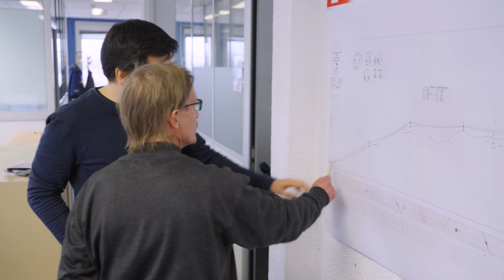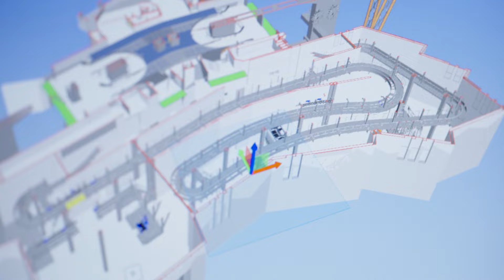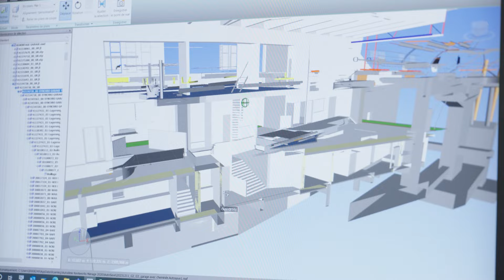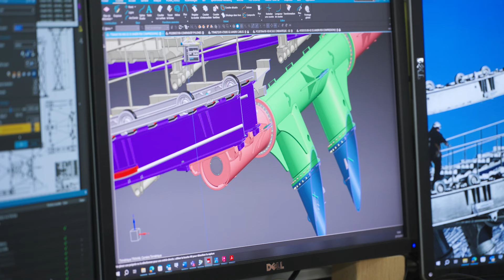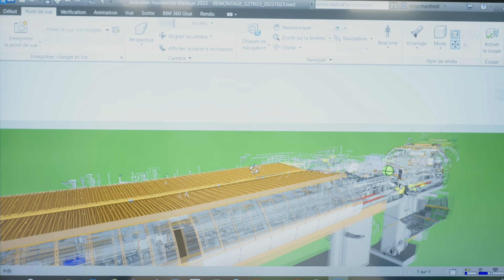Le Nouveau Jandri - Episode 7 - De la conception à la réalisation, l'expertise POMA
Le Nouveau Jandri - Episode 7 -
De la conception à la réalisation,  l'expertise POMA.